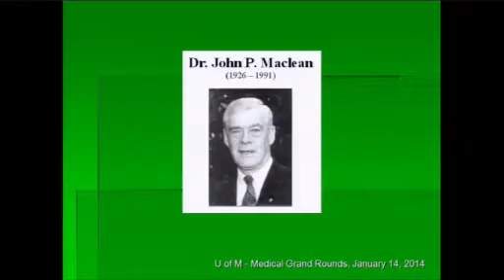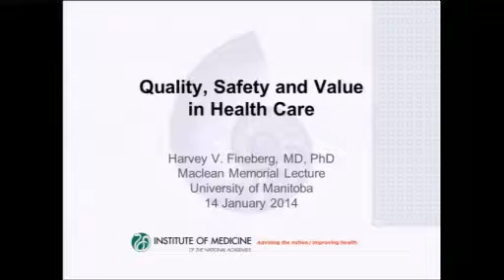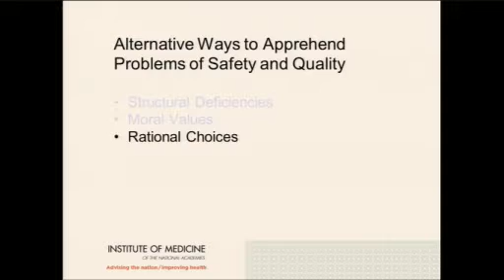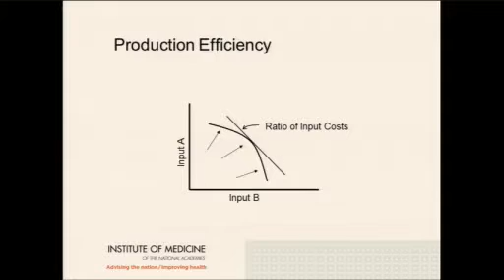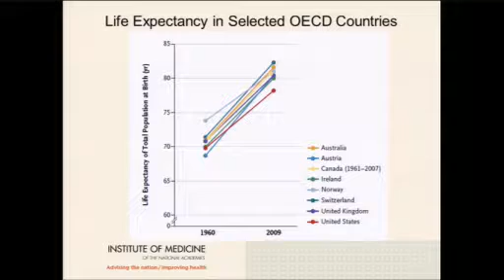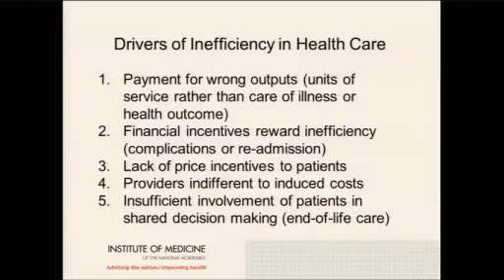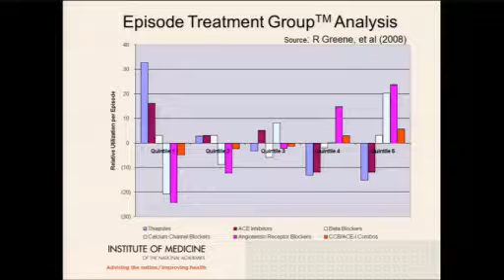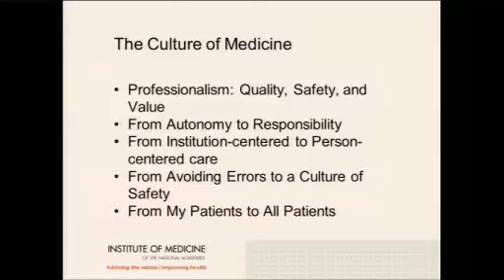Dr. Harvey V. Fineberg - 2014 U Maniboba - Friesen Prize Institutional visit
January 14, 2014 - Annual John P. Maclean Memorial Lecture

Dr. Harvey V. Fineberg
2013 Friesen Prizewinner

"Quality, Safety and Value in Health Care"